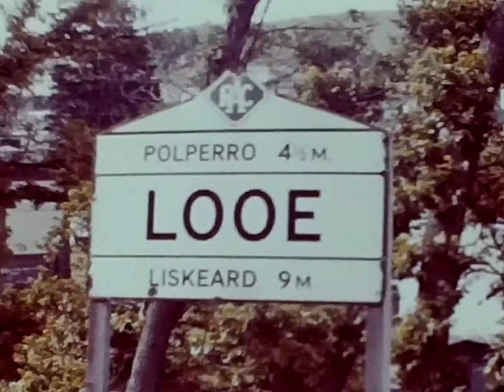Looe Holiday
Newell family 8mm cine film scan. No sound.